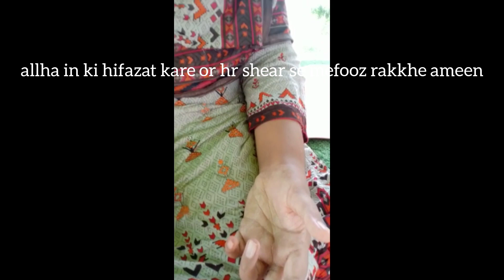Karachi Vlog - Sukkhi Ashiyana -Sir Ilyas Bhojani - With Sadia Imam